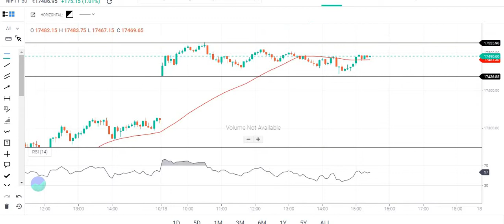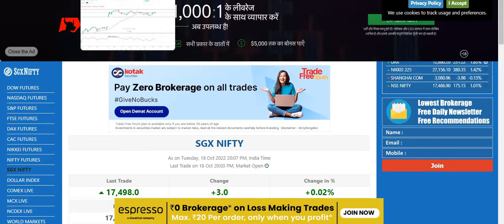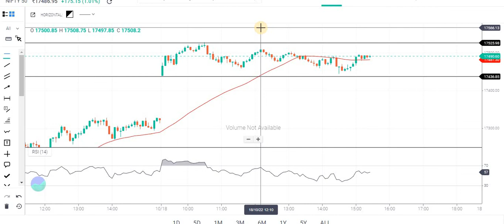देखिये कल बुधवार निफ्टी किधर जा रहा है आज हुआ बहुत बड़ा लोस रिकॉवर#stockmarketnewdpr